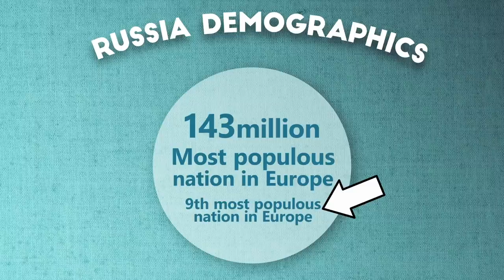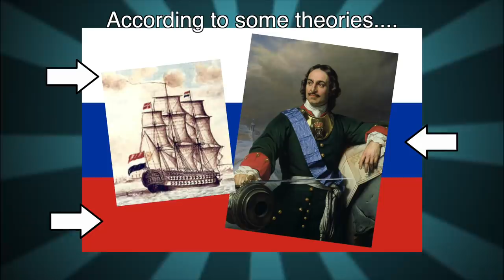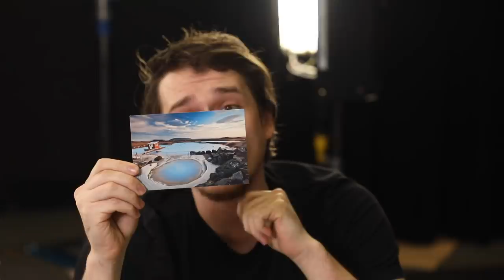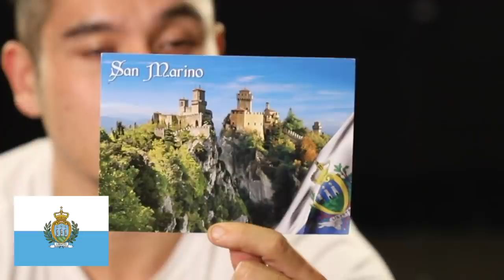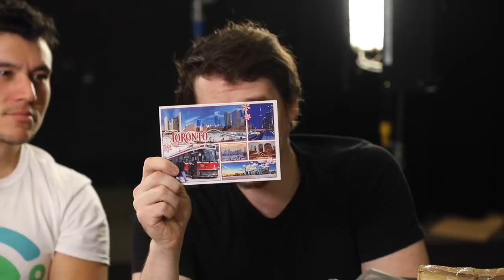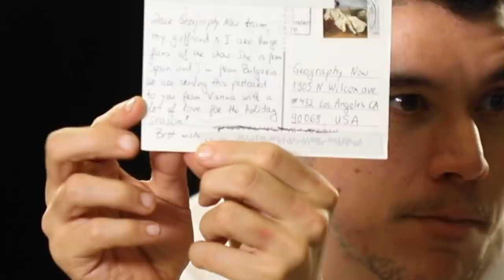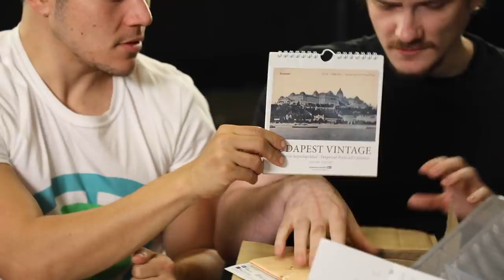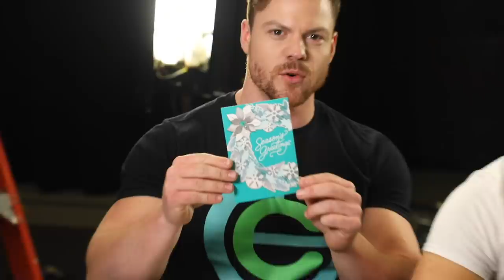Flag/ Fan Friday RUSSIA (Geography Now!)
Fun fact, I ALMOST got Adidas track suits before shooting this video for ...obvious reason

1905 N Wilcox ave, #432